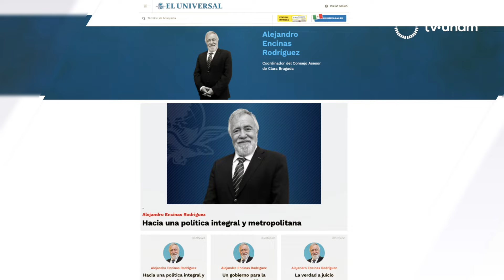Diálogos por la democracia con Alejandro Encinas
En diálogos por la democracia tendremos como invitado a Alejandro Encinas, próximo Titular de la Secretaría de Planeación y Ordenamiento Territorial y Coordinación Metropolitana que asumirá su cargo junto con la Jefa de Gobierno de la CDMX, Clara Brugada.